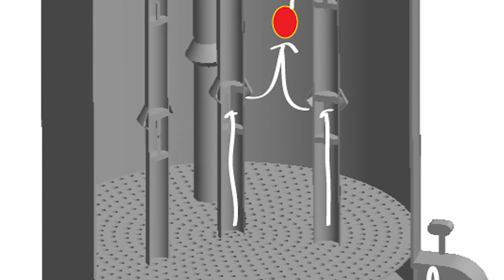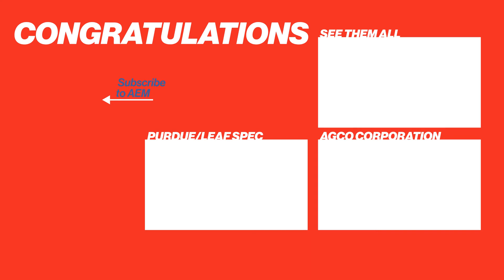2021 Davidson Prize - Haber Technologies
Haber Technologies is recognized with the 2021 Davidson Prize for their DRI-Stack grain drying and aeration system.

Watch to see what the DRI-Stack can mean for today's grain farmers, and how their store their crops.